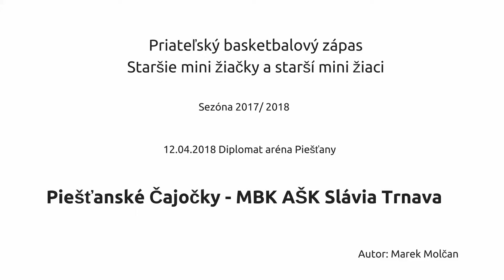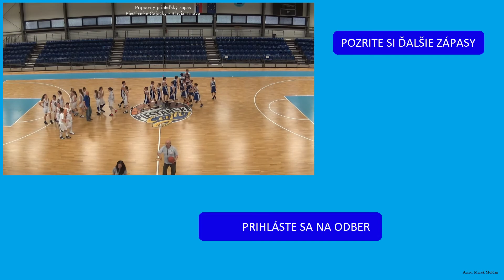Priateľský zápas Piešťanské Čajočky - MBK AŠK Slávia Trnava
Príateľský basketbalový zápas
Staršie mini žiačky a starší mini žiaci
Sezóna 2017/ 2018
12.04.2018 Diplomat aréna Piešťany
Piešťanské Čajočky - MBK AŠK Slávia Trnava
Autor: Marek Molčan